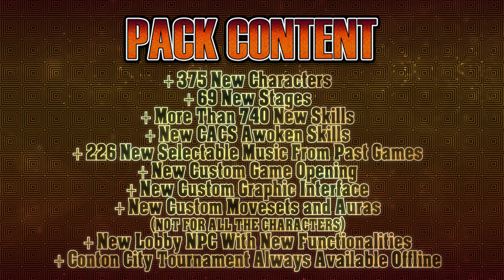THE MULTIVERSAL TOURNAMENT CONTINUES - DRAGON BALL XENOVERSE 2 SUPER MULTIVERSE PACK 3.7 DLC TRAILER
🔥 USEFUL LINKS 🔥:

✅ You can find here my Super Multiverse Pack, which contains +347 Nuovi Personaggi, +650 and more Skills, +69 New Stages, an expanded and selectable Soundtrack (+226 New Tracks), a new Lobby NPC and more!

✅ If you want to request me a particular mod you can also do it on my Fiverr profile!:

✅ You can see my works on my portfolio site at this link!

✅ Like my page on Facebook, to get news, photos and preview updates on my mods!

✅ If you want to keep in touch with me you can easily join my Discord, you can get my old mods (if you're my Patreon), you can also talk to other users, discuss your favorite games, and ask for support on my Mods